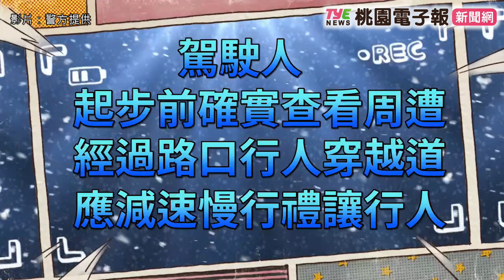高齡交通事故層出不窮 桃警提醒這些事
交通部統計去(112)年全國發生高齡者交通事故死傷人數計7萬3031人，桃園部分計6651人，同期比較增加251人。桃園市警察局分析其主要肇因，以高齡者騎乘機車及大型車內輪差肇事占大宗，遂拍攝微電影、製作警示標語及設計各式宣導品於活動時發放，提醒注意行車安全。